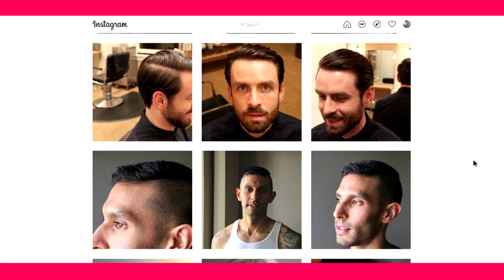Robert and MBA teach David about fashion - Tissues of the Day #20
Use it up, wear it out, make a change, do without - fashion! What are your personal style goals? Who are your style inspirations, or favorite designers?